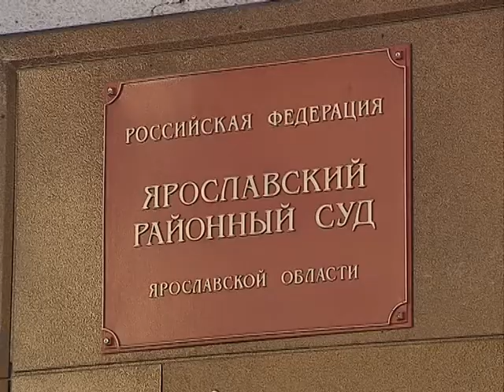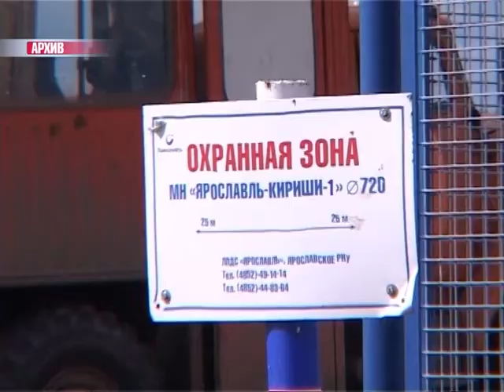Рассмотрение дела о краже 5 тысяч тонн нефти близится к завершению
Четыре года - следствие, еще два - судебное разбирательство. Громкое уголовное дело о краже 5 тысяч тонн нефти вышло на финишную прямую. Сегодня в ярославском районном суде состоялись прения сторон. Из 15 подсудимых перед Фемидой предстали 12.